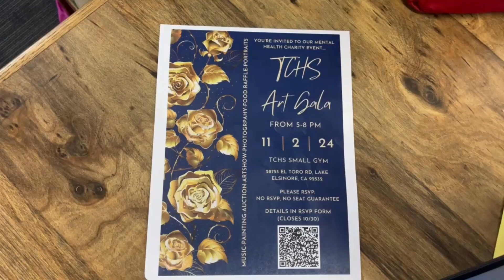Titan TV's Daily Update - October 30, 2024